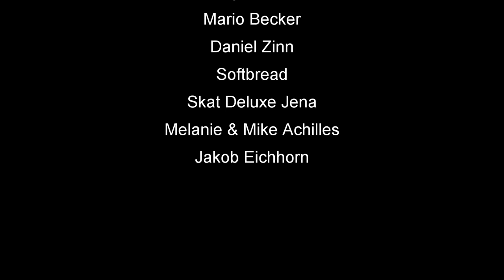Skat App Rätsel-Forum #46: Eine vorausschauende Kombination